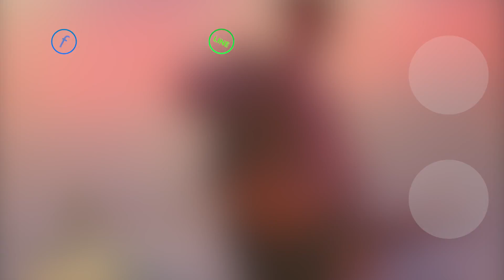ช้ำดวงใจ - ยอดรัก สลักใจ (ภาพในสตูดิโอ)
ช้ำๆๆ ดวงใจ จะแต่งกับใครก็สิ้นใจกันหมด...
เพลง : ช้ำดวงใจ - ยอดรัก สลักใจ
อัลบั้ม : ยอดรัก สลักใจ สุดยอดลูกทุ่งเสียงทอง

1. Facebook ของ Retro Original
3. สั่งผ่าน Line ID : retro_original